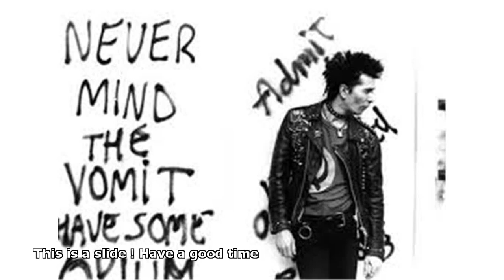gary oldman sid vicious